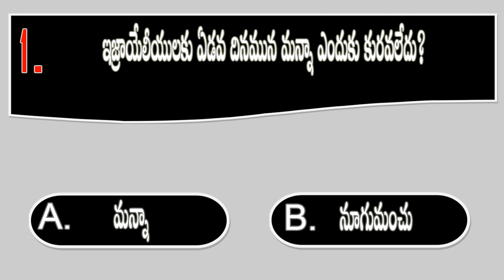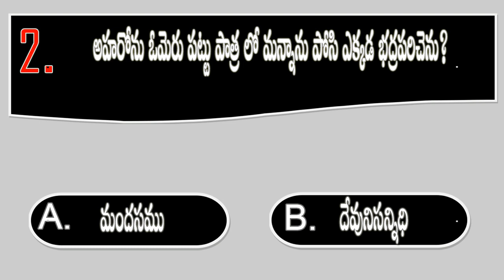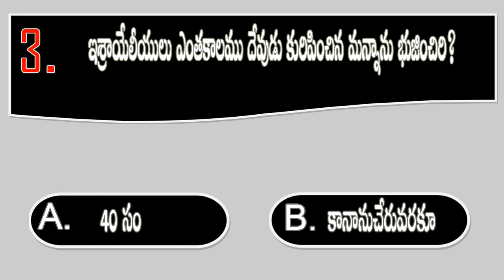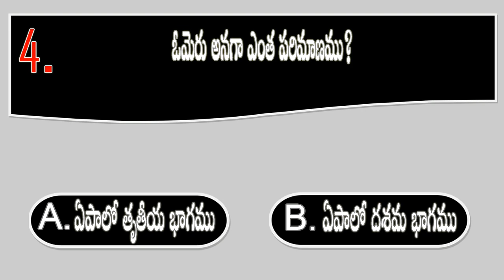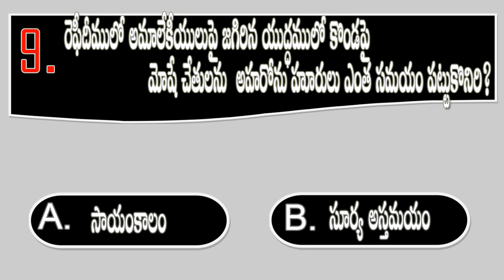BQOT504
youtube Creator Studio  (19th Floor - Bobby Richards .Mp3)